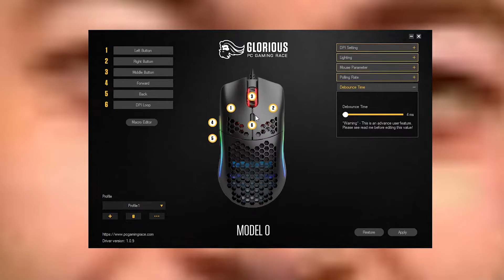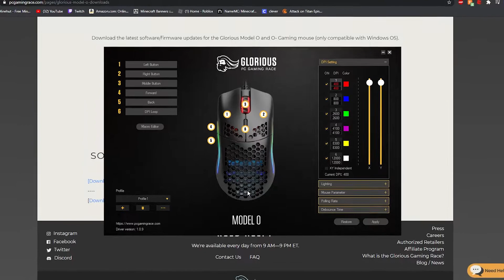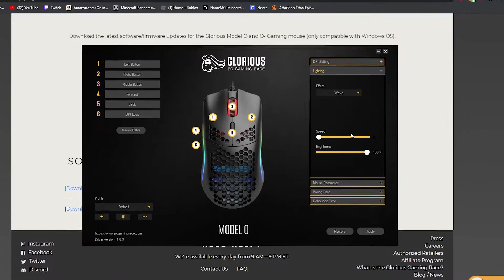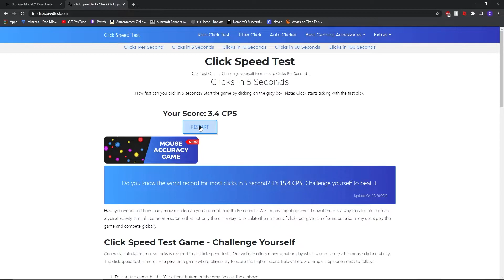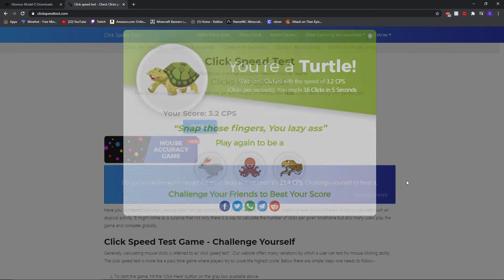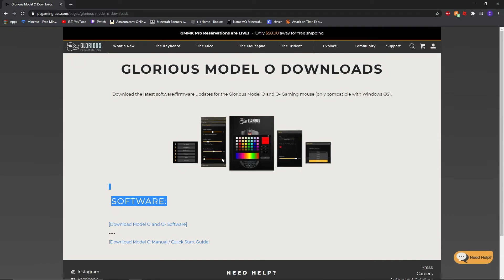Glorious Model O Review!!! - Minecraft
i love the model o its so good